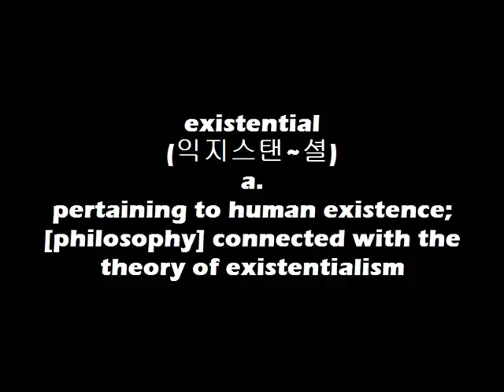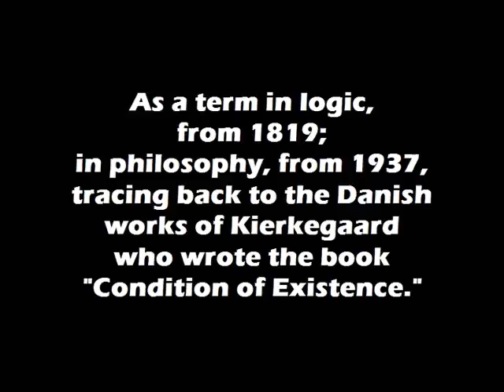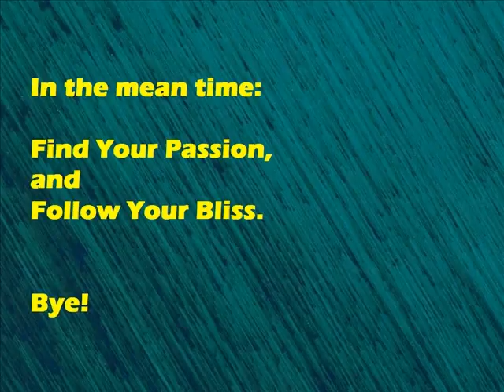WordBank [existential]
Cheers!
OM~